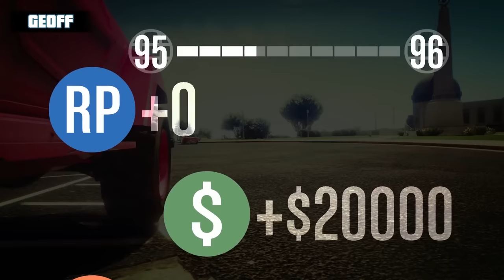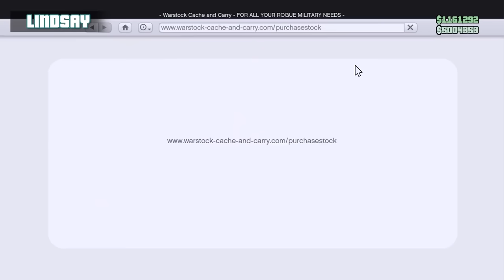The Very Best of GTA V: Offense Defense | Achievement Hunter Funny Moments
All the best Offense Defense moments, in chronological order, from Let's Play Grand Theft Auto V featuring Achievement Hunter.

AH GTA V episodes used:
00:00:00 Intro
00:00:30 Let's Play - GTA V - Offense Defense (1)
00:09:13 Let's Play - GTA V - Offense Defense: The Wreckoning (2)
00:17:26 Let's Play - GTA V - Offense Defense: Close Encounters (3)
00:26:13 Let's Play - GTA V - Offense Defense with Funhaus (4)
00:33:30 Let's Play - GTA V - Offense Defense with The Creatures (5)
00:40:08 Let's Play: GTA V - Offense Defense with Steven and Reina (6)
00:48:05 Let's Play - GTA V - Offense Defense: Back to Basics (7)
00:53:06 Let's Play - GTA V - Offense Defense: Sauce Party (8)
00:57:48 Car Fights and Strobe Lights - GTA V: Offense Defense | Let's Play
01:07:28 8 Player Offense Defense - GTA V | Let's Play
01:17:23 Offense Defense With Cabs - GTA V
01:26:08 We’re Making Memories | GTA V - Offense Defense w/ James Buckley
01:29:03 We Bully Cabs with Insurgents - GTA V: Offense Cabfense
01:35:49 The Most Insane GTA V Offense Defense Yet

*All clips and videos used are in chronological order.*